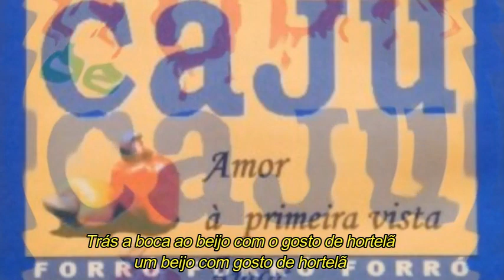NODA DE CAJU - Gosto de hortelã (com letra)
Noda de Caju Gosto de hortelã

Canção presente no primeiro trabalho da banda pernambucana lançado em 1996, interpretada por Claudinho.